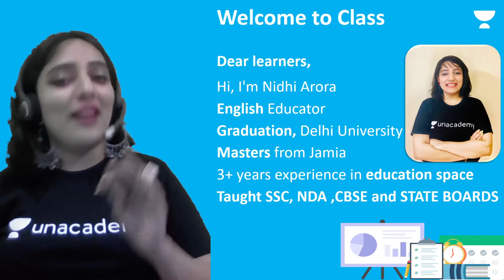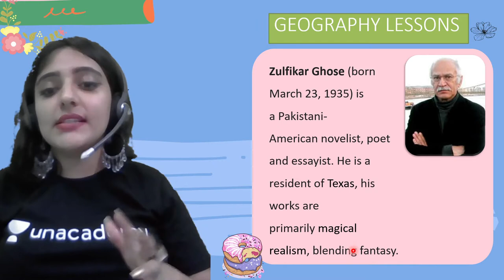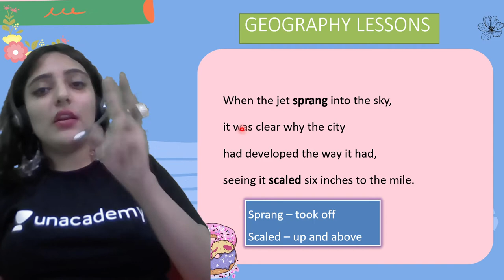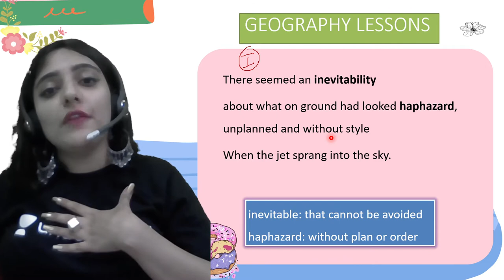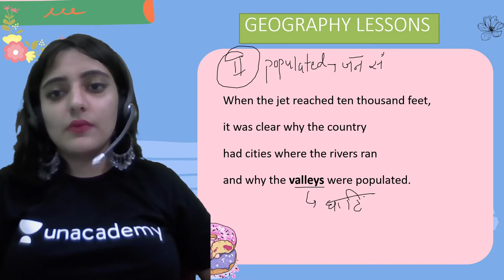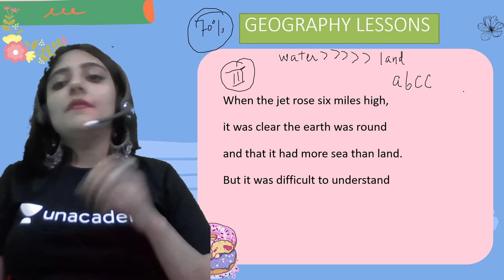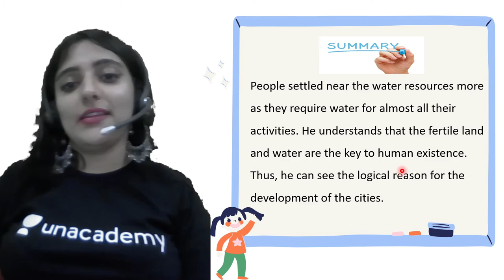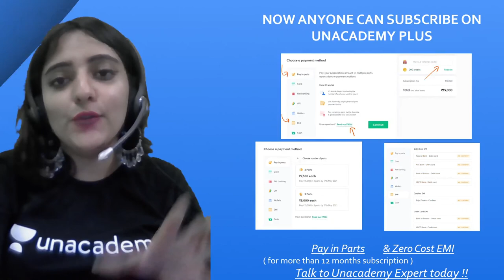Geography Lesson | Poem 2 | English | Class 8 | Class Apart | Nidhi Arora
If you are curious to learn about Class 8 English with an easy explanation of topics and full chapter questions and answers then watch "Geography Lesson" by Educator Nidhi Arora who will be explaining the following topics in detail.

1. Learn from your favorite Educator
2. Dedicated DOUBT sessions
3. One Subscription, Unlimited Access to Live Online Classes and Videos
4. Real-time interaction with best-in-class teachers
5. You can ask doubts in live online classes
6. Limited students in each Online Class
7. Download the videos & watch them offline